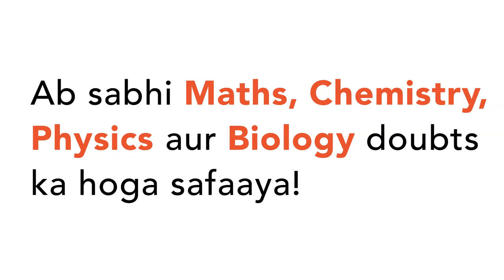A lense behaves as a converging lens is air and diverging lens in water. The refractive index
A lense behaves as a converging lens is air and diverging lens in water. The refractive index of the lens material is -